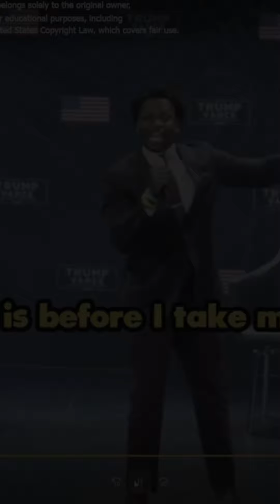Isaiah 30:1 Woe to the rebellious children...that take counsel...not of me...they...add sin to sin 😡